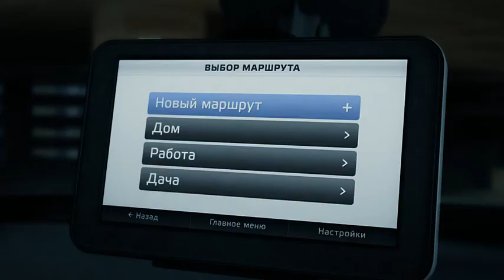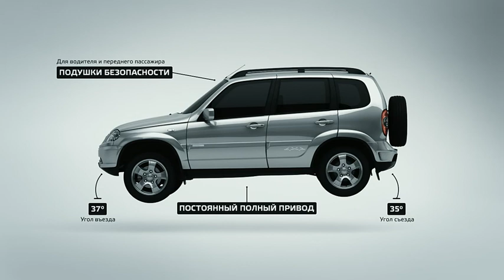Chevrolet-Niva - Escape from the City (Project Helix)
The film was created to support the large-scale two year advertising campaign. We must have sticked to the slogan "Escape from the city" and develop the script based on it.
The film was broadcasted at Chevrolet Niva dealers' network and at thematic exhibitions. A short 30-second version was aired on regional TV.
In the film, Chevrolet-Niva car is trying to break out of the grip of the city overcoming lots of obstacles and rushes to the expanses of nature outside the city.